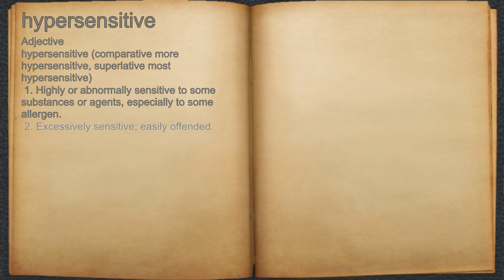What does hypersensitive mean?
A spoken definition of hypersensitive.

Intro Sound:
Typewriter - Tamskp